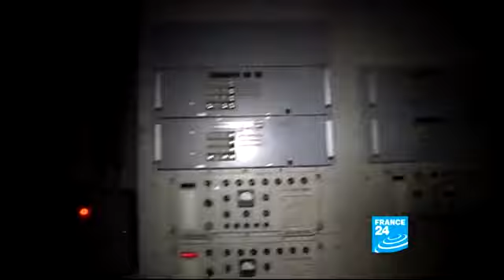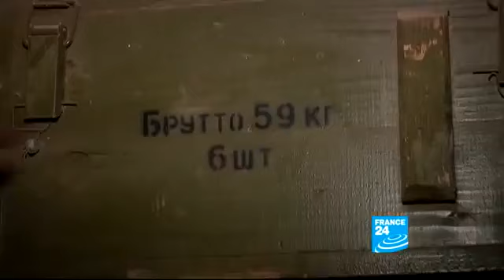Libye, la bataille de Brega part2- documentaire 2016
Dans le désert libyen, les rebelles anti-Kadhafi lancent leur offensive. Pendant quelques jours rien ne semble les arrêter, le destin de la Libye peut basculer. Maîtres de l'Est du pays, les rebelles continuent leur progression vers l'Ouest. Nos reporters ont suivi l'avancée de ces apprentis soldats, qui ont rejoint la rébellion du jour au lendemain.